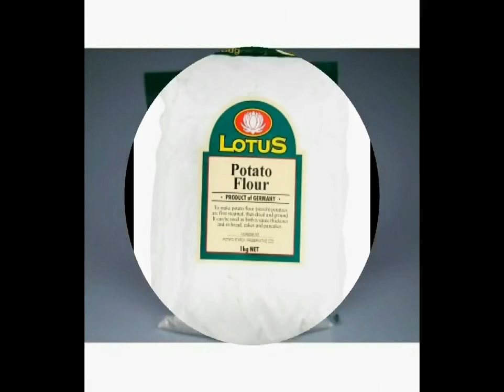1KG Flour Vertical FFS Bag Packing Machine Automatic With Auger Filler Granule Filling Packaging